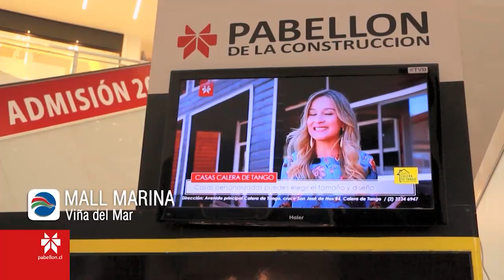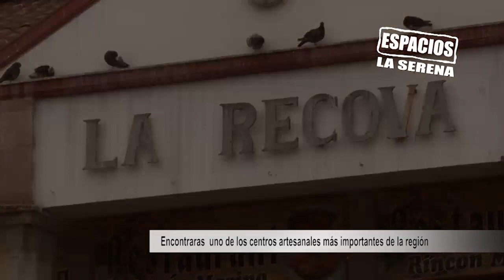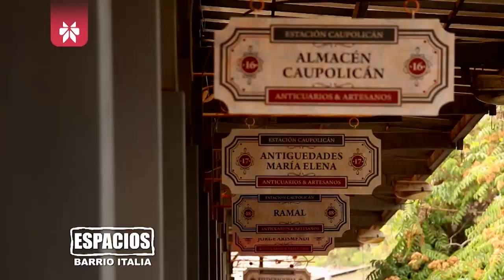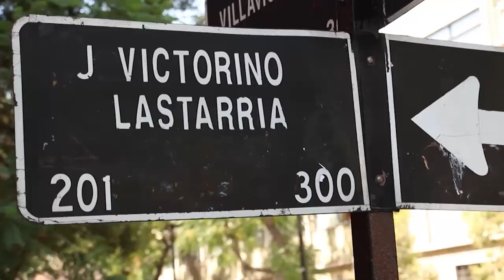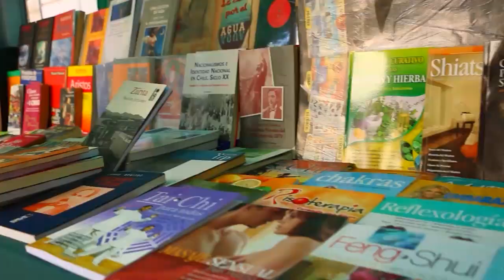PROGRAMA PABELLON 05-06 OCTUBRE 2019